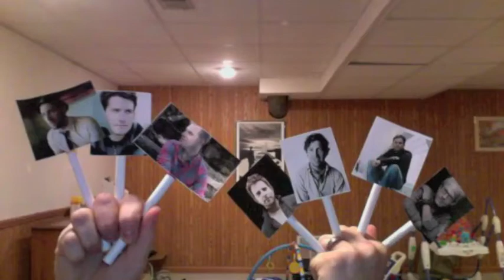Hold Us Together - Matt Maher - Cover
This is day 1 of 7; Matt Maher's "Hold Us Together".

I recently realized how many musicians I listened to named Matt.  So in honor of these singing/songwriting men, with a pretty cool first name, I salute you. I know there are a lot more, but a week only has 7 days, so that's all I'll be doing.